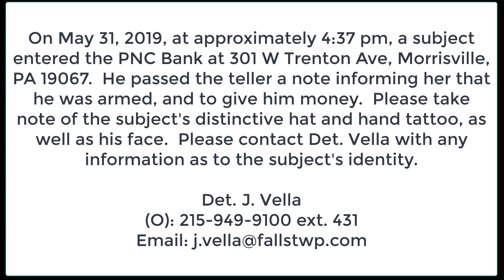New Images Of Robbery Suspect Released